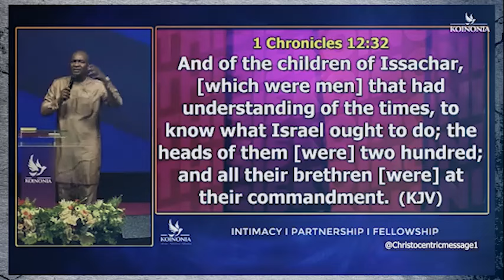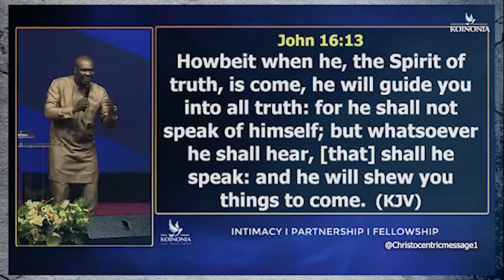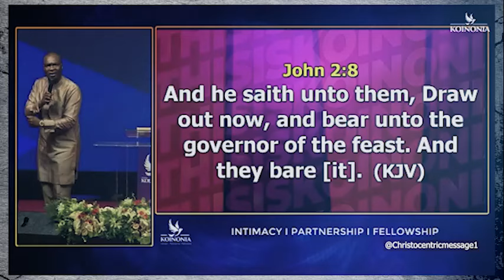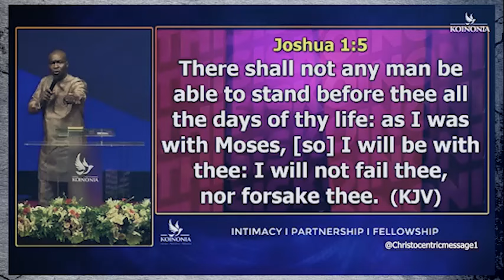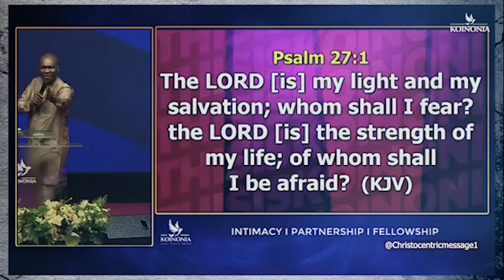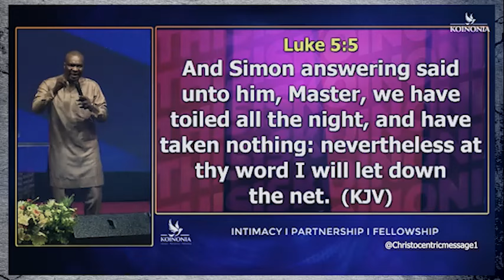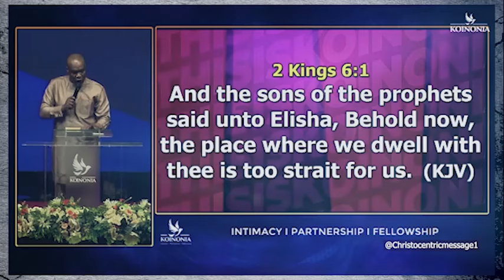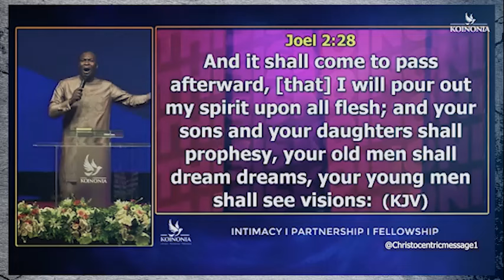YOU NEED THIS COURAGE TO DISCERN THE COMING SEASON OF YOUR LIFE - APOSTLE JOSHUA SELMAN